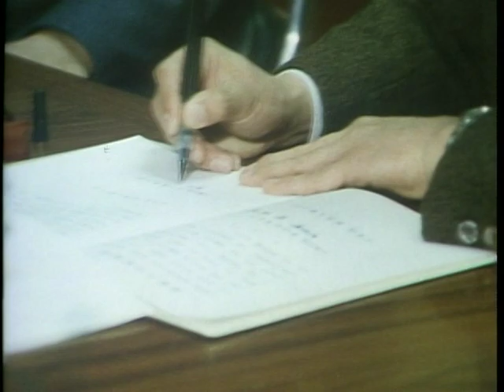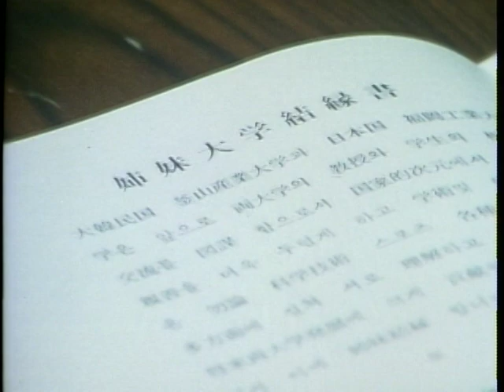【笹川良一】福岡工大・釜山産大姉妹校調印式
福岡工大・釜山産大姉妹校調印式。笹川記念会館にて。